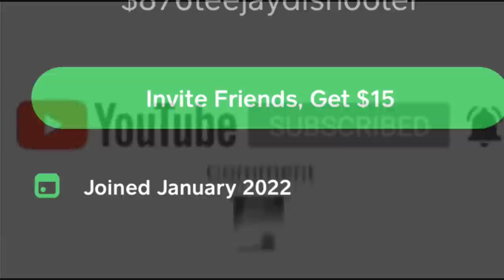CHARLEY BLACK STILL PLAYING BASS ODYSSEY?